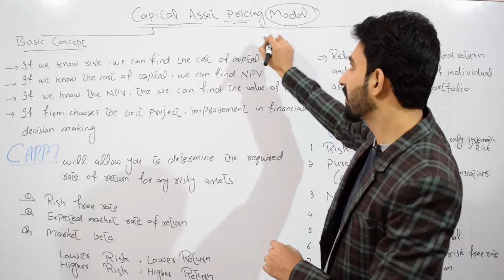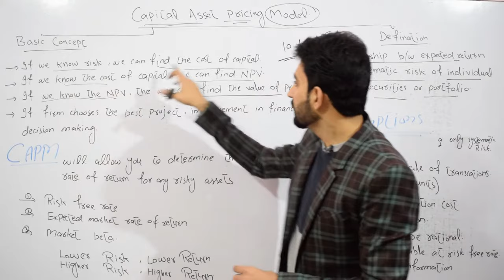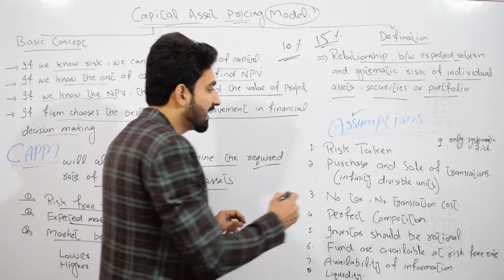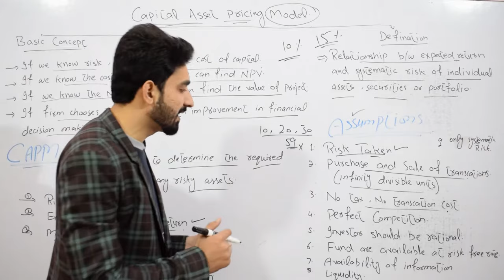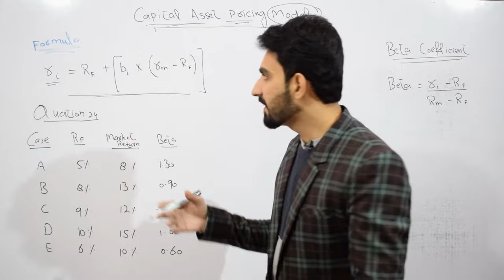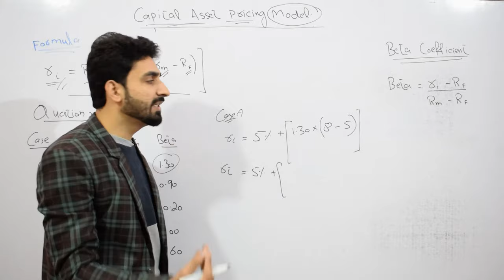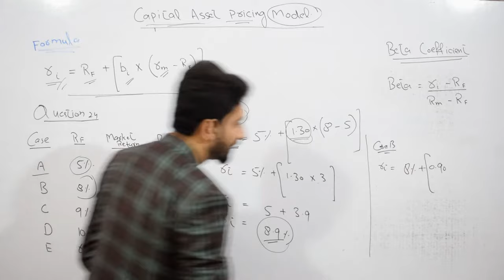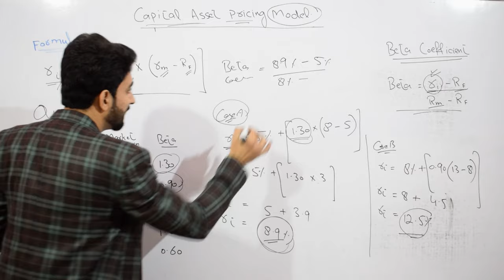#27 Capital Assets Pricing Model |CAPM| Risk and Return part-6| BBA,MBA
This video explained the Capital assets pricing model  and its assumptions.
1- what is CAMP
2- Assumptions
3- Basic concept
4- Formula and questions